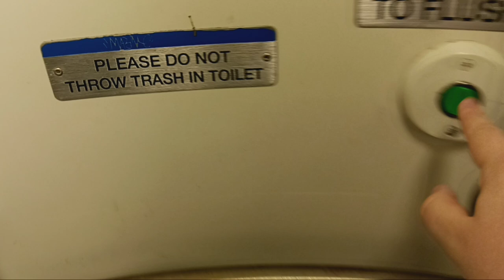MTA Long Island Railroad M7 restroom